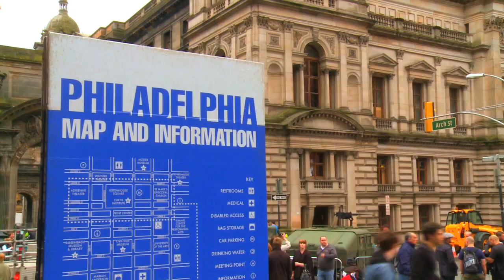Glasgow Film Office - World War Z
Glasgow Film Office facilitated the filming of World War Z in August 2011.  Check out this short clip to see how the city centre was transformed into Philidelphia.